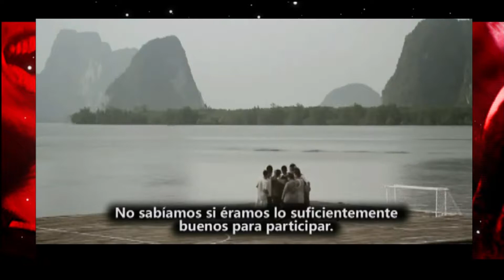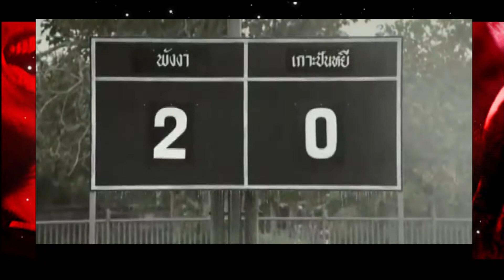DEPORTE INSIDE 12 MAYO 2017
Transmitido por @cdn37 donde compartimos ¡La parte inside del deporte que tanto le apasiona!